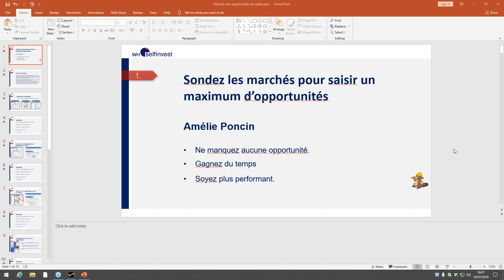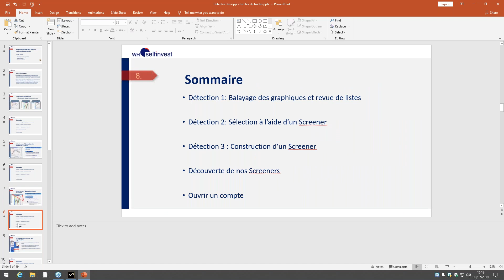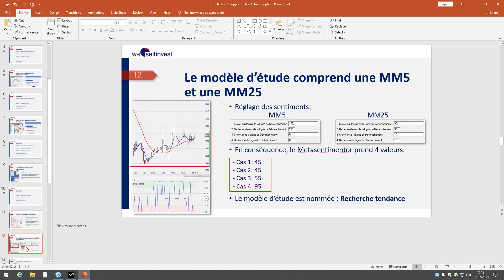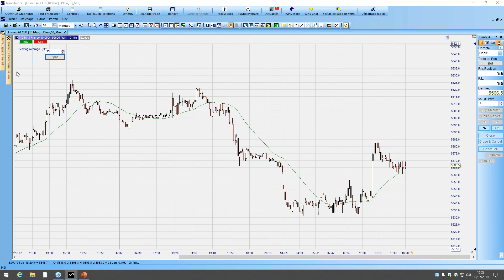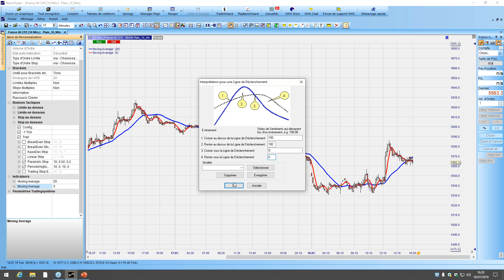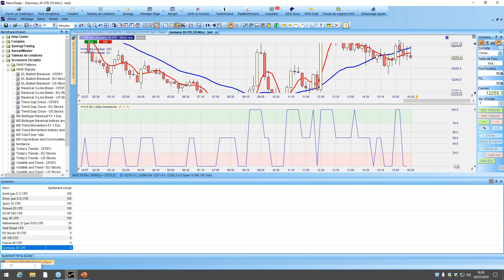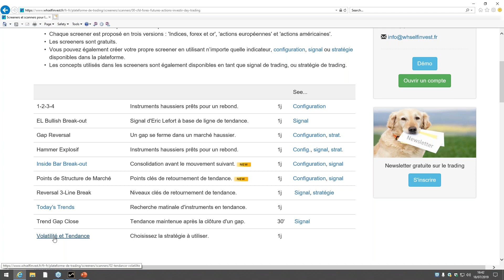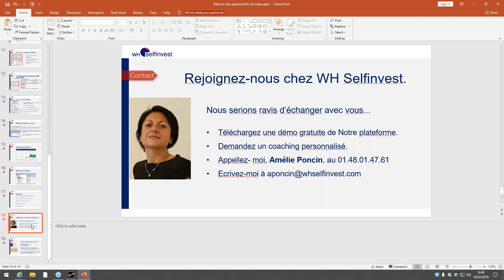Sondez les marchés pour saisir un maximum d'opportunités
Suite à ce wébinaire, vous saurez construire un screener dans le but d'identifier, au sein d'une liste d'instruments, ceux qui vérifient des conditions données.
Les screeners sont clés pour identifier des opportunités de trading.